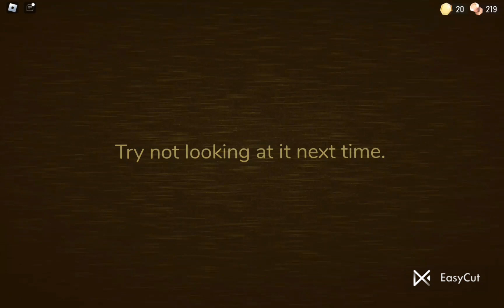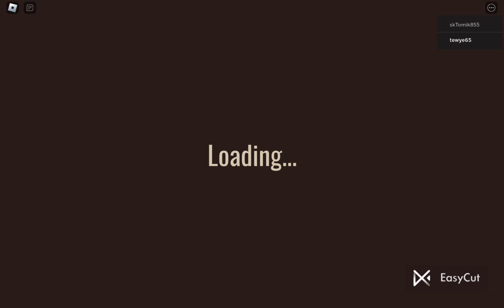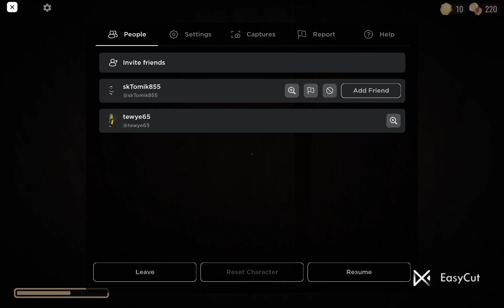ОБНОВА!!!!СУПЕР...Роблокс DOORS после последнего обновления!!!!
Последнее обновление роблокс дуурс